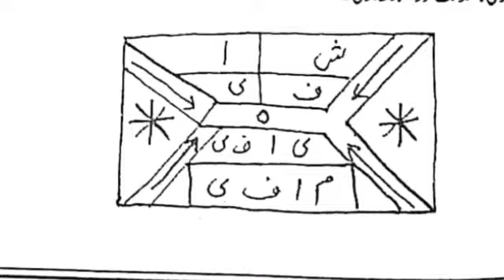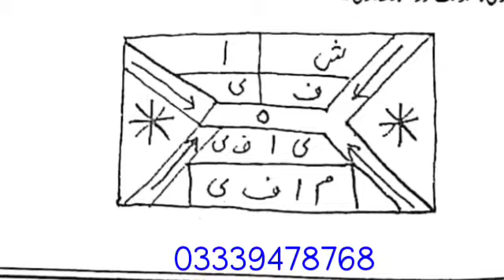Sharamgah Tight karne ka Taweez - firj tight karne ka Taweez